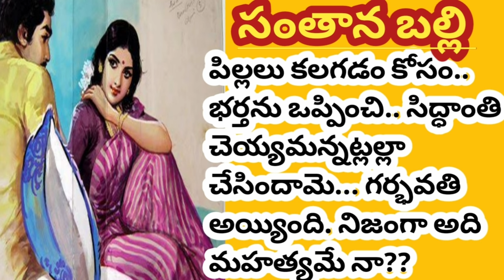"ద్విభాష్యం రాజేశ్వరరావుగారు"/ బహుమతి పొందిన హాస్య కథ /TELUGU AUDIO STORIES/TELUGU AUDIO NOVELS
"సంతాన బల్లి "అనే ఈ కథను "ద్విభాష్యం రాజేశ్వరరావు "గారు రచించారు. ఆంధ్రప్రదేశ్ మాస పత్రికలో డిసెంబర్ 2013 లో  ఈ కథ ప్రచురింపబడింది.
ఈ కథను మన చానల్లో చదివేందుకు అవకాశం ఇచ్చిన రచయిత గారికి హృదయపూర్వక కృతజ్ఞతలు 🙏.

ఇంకా మరిన్ని మంచి కుటుంబ కథలను వినటానికి ఈ క్రింది లింక్ ను క్లిక్ చేయండి